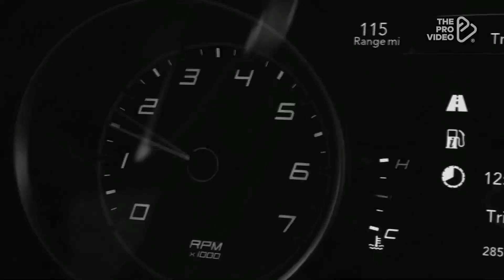Lil Jon, 2Pac, Eminem & Proof - Invincible